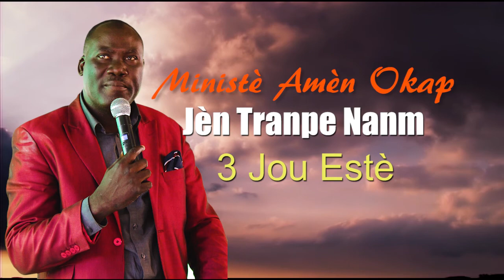Dezyèm Jou Estè, Louranj ak Past. Raoul Pierre / Ministè AMEN Okap